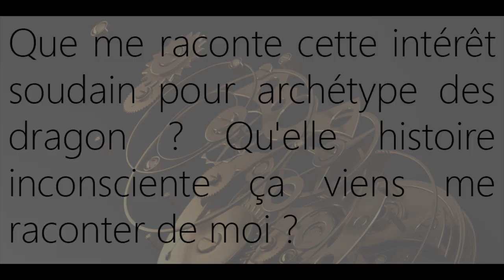Quelle histoire inconsciente derrière mon intérêt soudain pour l'archétype des dragons ?